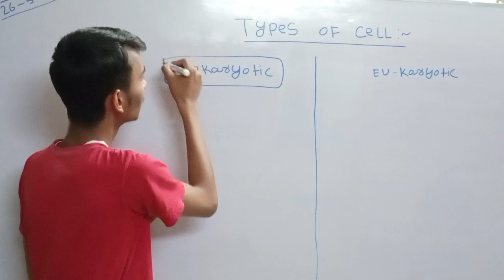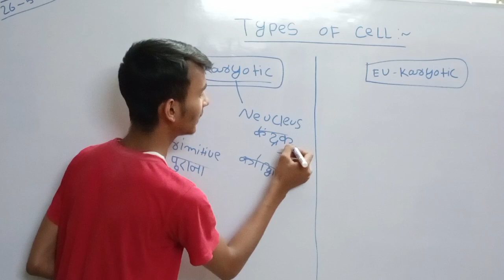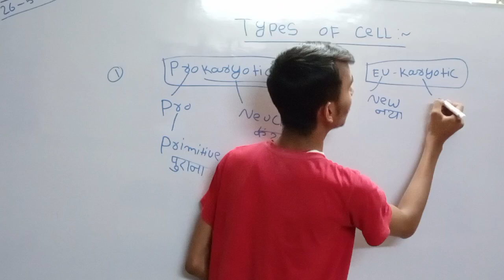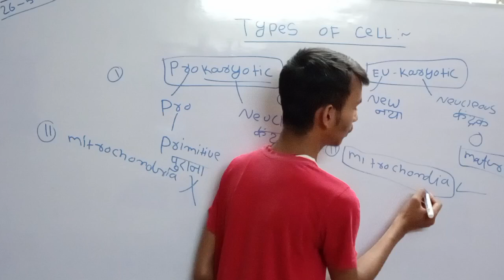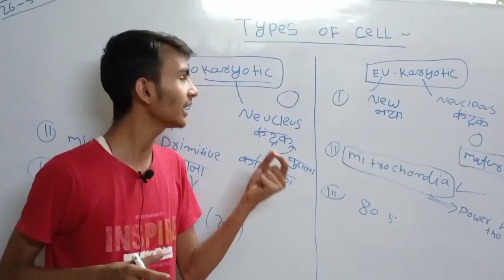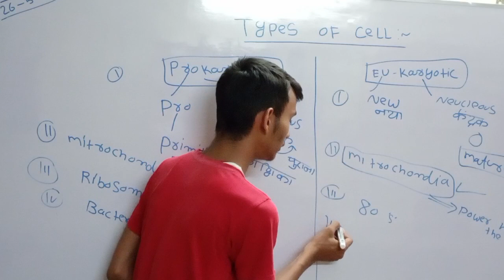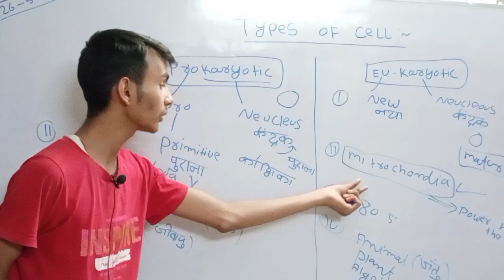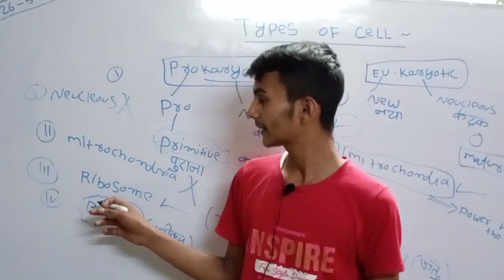Types of cell | कोशिका के प्रकार | Prokaryotic cell | Eu karyotic koshika | Different b/w Prokaryoti